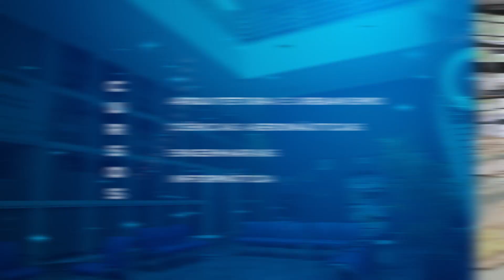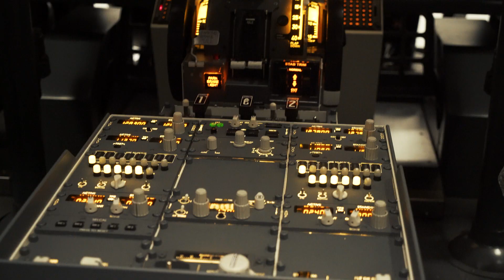Conheça a Escola Politécnica da PUCRS: Engenharias, Arquitetura, Informática e Aeronáuticas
Preparado para conhecer a Escola Politécnica?

Ela foi criada com a finalidade de aproximar diferentes saberes na área da Tecnologia, oportunizando maior interação e conhecimento. Aqui você encontrará os cursos de Arquitetura e Urbanismo, Ciências Aeronáuticas, Ciência da Computação, Ciências de Dados e Inteligência Artificial, Engenharia Civil, Engenharia de Computação, Engenharia de Controle e Automação, Engenharia de Produção, Engenharia de Software, Engenharia Elétrica, Engenharia Mecânica, Engenharia Química, Física, Matemática, Química e Sistemas de Informação.

Gostou? Então assista e se surpreenda com a infraestrutura, tecnologia e qualidade da Escola Politécnica PUCRS.